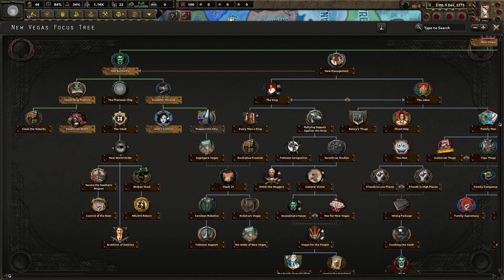New Vegas | HOI4